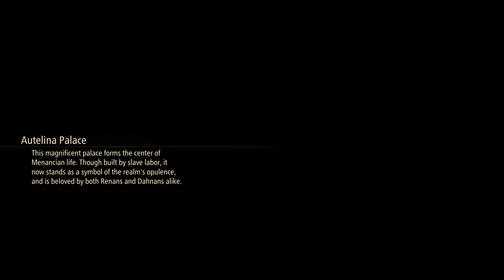Tales of Arise - 05 Kisara